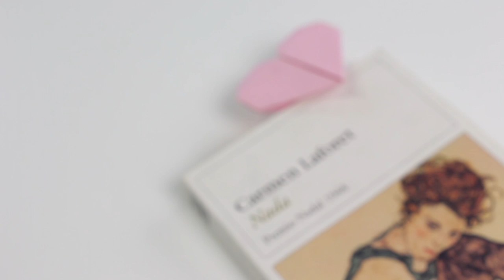Cómo hacer corazón marcador de página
¿Qué tal si preparamos un detalle muy especial para regalarle a una persona que quieras?
En la manualidad del día de hoy te enseñaremos a crear un corazón hermoso, ideal para usarlo como marcador de página. ¡Manos a la obra!

MATERIALES

- Cartulina.
- Tijera.

PROCESO

- La cartulina debe ser un cuadrado
de lados iguales, sigue el proceso
y recorta la parte restante.

-Una vez obtengas el cuadrado dóblalo
longitudinalmente e inicia el proceso.

-Marca bien con el dedo las líneas de doblado.

-Intenta ser exacto al hacer coincidir
los lados y así evitar imperfecciones
al llegar a los últimos pasos.

-Haz bastante presión sobre las partes con
muchas capas para que no se deshaga.